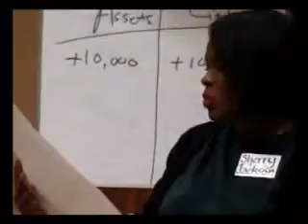Ex IRS agent tells it like it is YouTube